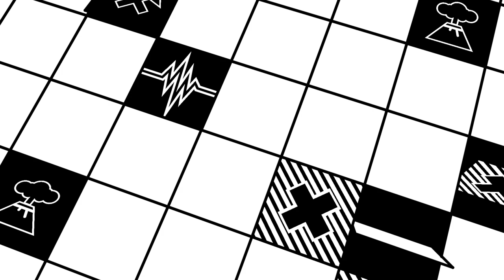Standortauswahl - erklärt in 90 Sekunden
Für Deutschlands hochradioaktive Abfälle sucht die BGE bundesweit nach dem Standort mit der bestmöglichen Sicherheit. Wie das Verfahren abläuft, wer daran beteiligt ist und wo auf gar keinen Fall radioaktiver Abfall gelagert werden darf: Unser Film erklärt’s in 90 Sekunden.